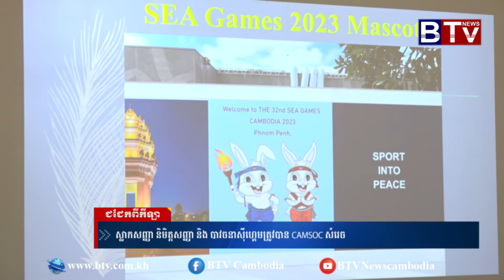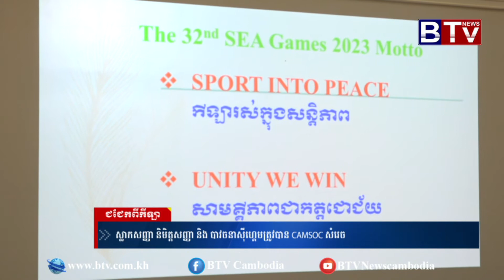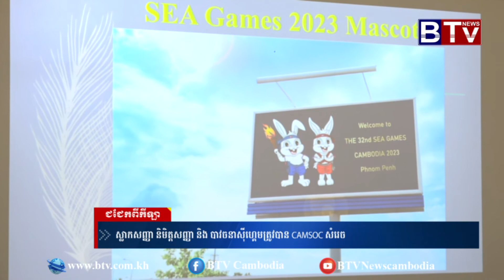ស្លាកសញ្ញា និមិត្តសញ្ញា និងបាវចនាស៊ីហ្គេមត្រូវបានCAMSOC​ សំរេច